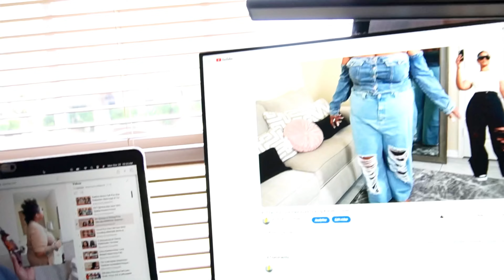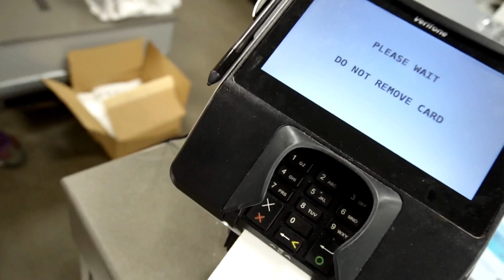My First Weekly Vlog: BTS The Journey!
Join me in my very first Thanksgiving celebration, even though it’s a bit late! 🦃 In this special vlog, I share the joy, laughter, and heartwarming moments of my inaugural Thanksgiving experience.

Ken at Texas Climate Control Contractors

xWebsite : Brownandconfident.com

F.A.Q.'s 🫶🏽
Hair : Sisterlocks | 345 Locs 🌻 |
Install dates :  Aug 7 & 8, 2022 🤎

 Let’s continue to inspire each other 💕